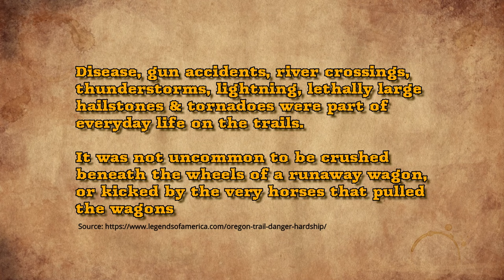Wild West Covered Wagon Diorama | Inspired by "1883"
Hi, from Miss Diorama! In this video I demonstrate how I made a Wild West Frontier Covered Wagon Diorama inspired by the TV Mini Series ‘1883’, which was one of the spin offs from the ‘Yellowstone’ TV series. It is a long video, so sit back, relax & I hope you enjoy watching!

I promised I would provide some links;

Painting the Horses, the Human Figures, the tools and the barrels with The Army Painter Speed Paints 2.0 range

Peterboro Matboard – when you click the link below, you can shop by Range or by Colour
Anton’s has an amazing range of Matboard colours and thicknesses available; I mainly use whites for my hobby & 1.5mm thick Matboard, however they do have thicker Matboards available, including an 8ply which is around 3mm thick found at the following link; Peterboro Conservation Solid Core 32x40 8ply - Classic White (antons.com.au)

Laser Cutting and Engraving Machines are not for everyone, but if you are interested in buying a Laser Cutting/Engraving Machine, I have a Miss Diorama referral / affiliate link; If you buy an Ortur product using this link, Ortur gives me a small commission, which helps me to grow my channel. I really appreciate any support you can give. if you are just wanting to have a look at what’s available.

3D STL files;
Horses;